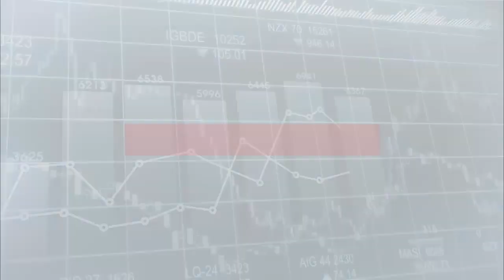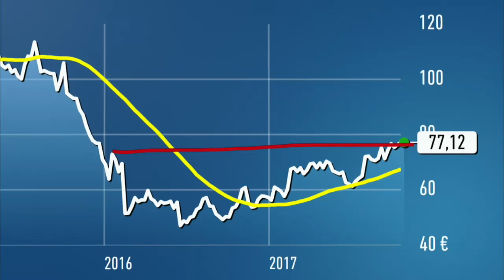Trading-Tipp: Hugo Boss - Kurz vor Kaufsignal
Die Aktie von Hugo Boss findet sich heute unter den Top-Gewinnern des MDAX wieder. Charttechnisch deutet bei dem Wert aktuell alles auf einen Ausbruch hin. Erfahren Sie hier mehr dazu weshalb sich Thomas Bergmann von DER AKTIONÄR heute für Hugo Boss entschieden hat...